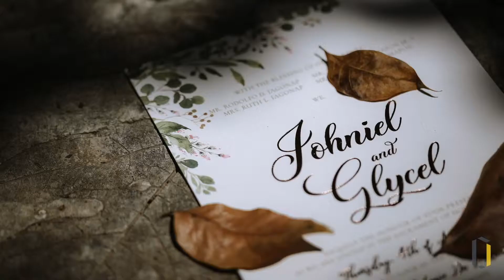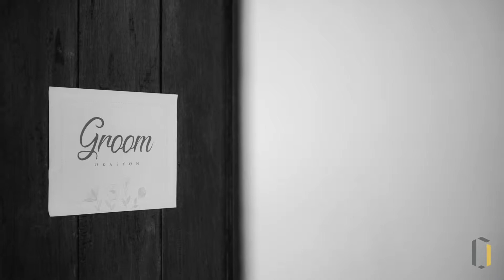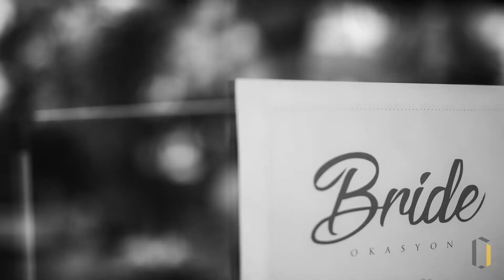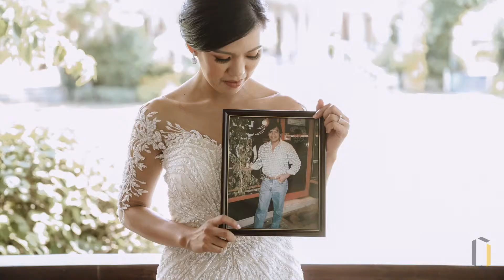Jagonap - Comapon Wedding AVP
SDE AVP of our wedding shot and made by Chapter One Studios by Sir Brian Fontanilla